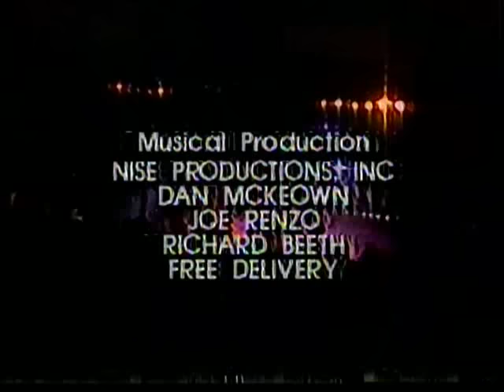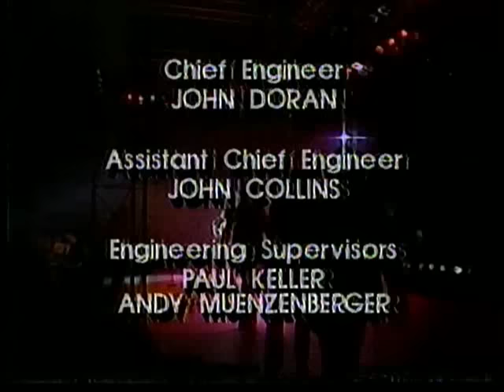Harold Melvin and The Blue Notes - PBS Night Music 9/6/86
Here’s a show I was hired to do the music production on for PBS that featured Harold Melvin and the Bluenotes, Dee Dee Sharp, The Majors and The Silhouettes. After all these years I still had a VHS copy and proud to had worked with so many talented artist and musicians that I grew up listening to that night. Watch at the very end where the guys do a promo for WHYY. More to come. Enjoy!
Dan McKeown